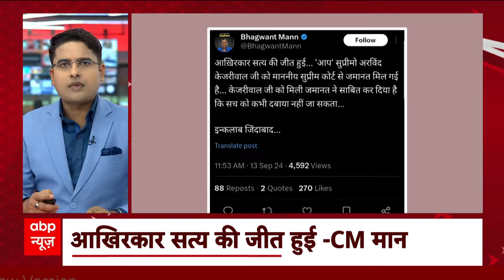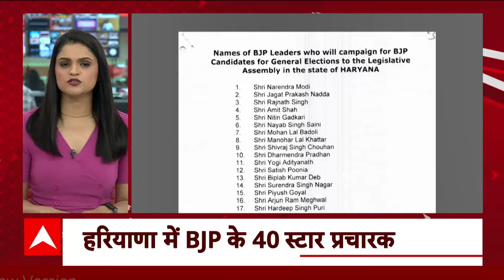Mandi Mosque News: मस्जिद पर नहीं थम रहा विवाद, शिमला के बाद अब मंडी में हिंदू संगठन का बवाल | ABP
Himachal Pradesh News: हिमाचल प्रदेश के शिमला के संजौली में मस्जिद विवाद के बाद अब मंडी के जेल रोड में भी मस्जिद के अवैध निर्माण को लेकर अब तनाव शुरू हो गया है. हिंदू संगठनों ने आज शुक्रवार (13 सितंबर) के लिए मंडी शहर में प्रदर्शन करने का ऐलान किया है और इसी कड़ी में हिंदू संगठनों के लोग सड़कों पर उतर गए हैं. सुबह 11 बजे से हिंदू संगठनों का विरोध प्रदर्शन शुरू हो गया है.

हालांकि, मस्जिद के अवैध निर्माण को मुस्लिम समाज के लोगों ने खुद ही तोड़ना शुरू कर दिया है. लेकिन फिर भी सड़कों पर उतरकर लोग विरोध जताएंगे. मंडी प्रशासन ने हालात को देखते हुए बीएनएसएस की धारा 163 (पहले 144) लगा दी है. इसके अलावा, भारी संख्या में पुलिस बल तैनात किए गए हैं. मंडी शहर की चारों तरफ से बैरिकेडिंग की गई है.